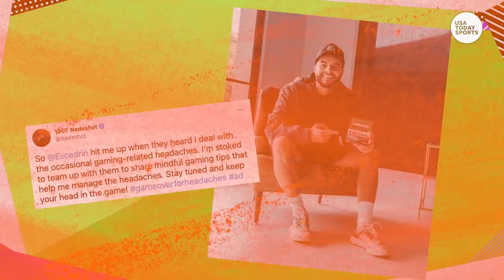Nadeshot on Devin Booker as a legit Call of Duty player and how to fix Madden | Sports Seriously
Remember the glory days of the Madden franchise? So does Nadeshot. He reveals what he thinks the franchise should do to bring back excitement to the franchise. Nadeshot also revealed the best gamer athlete he’s ever played with.